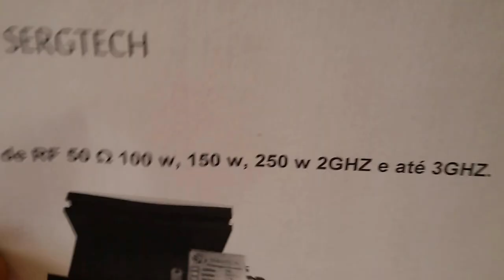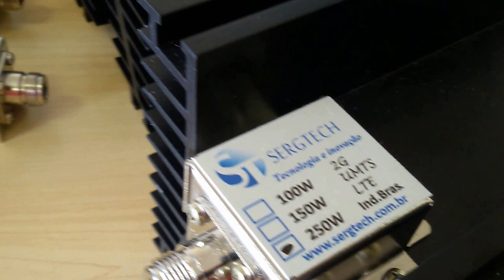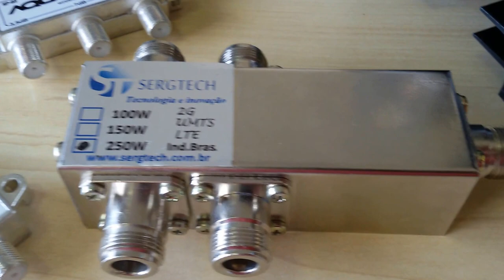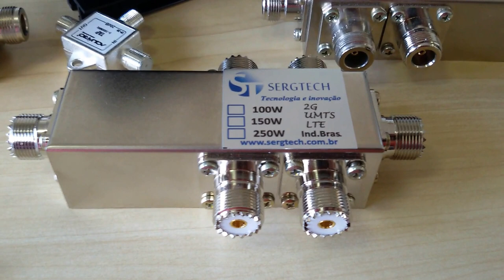PRECISÃO E INOVAÇÃO JUNTAS NOS PRODUTOS PARA USO PROFISSIONAL CARGAS DIVISORES TAP SERGTECH SERGTEC